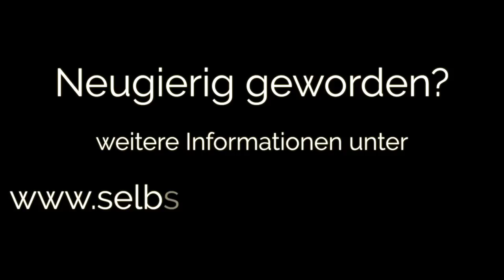Endlich! Lösung bei Gelenkproblemen: Mit effektiven Naturmitteln für die Gelenke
EIERSCHALENMEMBRAN
Diese Membran ist beim Ei das Häutchen zwischen Eiweiß und Schale. Die Forschung hat festgestellt, dass dieses Innenhäutchen des Eies fast identisch mit den Inhaltsstoffen menschlichen Knorpels ist.
ACKERSCHACHTELHALM
„Folgende Eigenschaften und Wirkungen werden dem Acker-Schachtelhalm in der Literatur über Heilpﬂanzen zugeschrieben: Wegen des hohen Kieselsäuregehaltes wird dem Acker-Schachtelhalm in erster Linie eine stärkende Wirkung auf das Bindegewebe zugeschrieben, er soll den Stoffwechsel und die Durchblutung fördern und blutstillend wirken. Er zeigt leicht harntreibende (diuretische), abschwellende und immunstimulierende Effekte und stärkt das Verdauungssystem [...] Früher nahm man an, dass bei Lungentuberkulose durch resorbierte Kieselsäure die natürlichen Heilungsvorgänge unterstützt würden. Nachweisen konnte man bisher nur eine Stimulierung der körpereigenen Abwehrkräfte, die durch Kieselsäure bedingt sein könnte [...]“(Quelle Wikipedia)
WEIHRAUCH
Weihrauch ist das luftgetrocknete Harz, welches durch das Anstechen der Rinde als natürliche Tropfen gewonnen wird. Es wird nicht nur kultisch als Räucherwerk verwendet, sondern auch heilkundlich als Phytotherapeutikum (Verwendung von Heilpﬂanzen als Arzneimittel). Die alten Ägypter nannten die Harze „Tränen des (Sonnengottes) Horus“. Bei Wikipedia lesen wir: „Im indischen Ayurveda wird Weihrauch (Salai Guggal) bereits seit ca. 5.000 Jahren volksheilkundlich verwendet, etwa bei Arthritis, Ischialgie, rheumatischen Erkrankungen oder bei Gelenk- und Muskelbeschwerden.“
Achtung: Die Aufnahme durch den Körper, das heißt die Zelleverfügbarkeit optimiert sich durch hexagonales Wasser DAS BUCH DER ENTGIFTUNG
Werden Sie kostenfrei Mitglied der Selbsthilfegruppe für Komplementärmedizin, dann sind Sie an das Netzwerk angeschlossen!